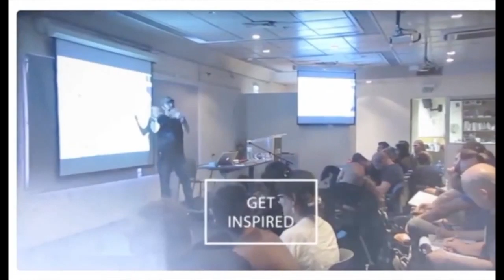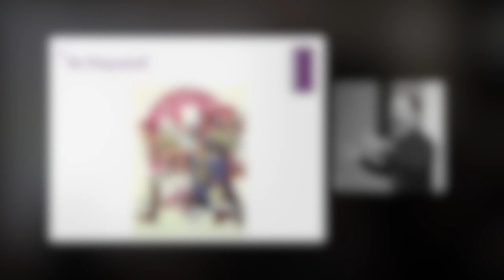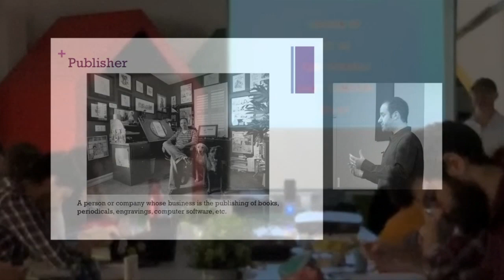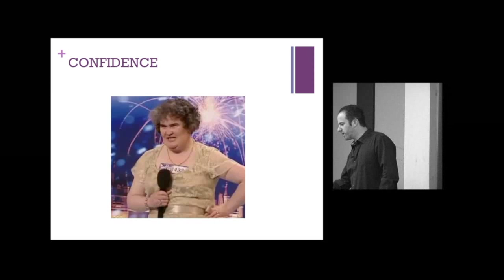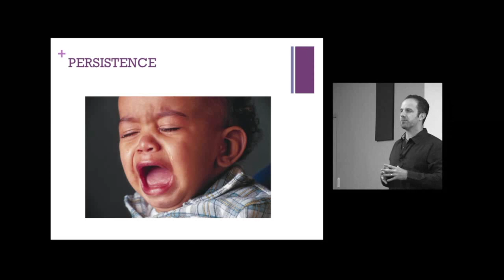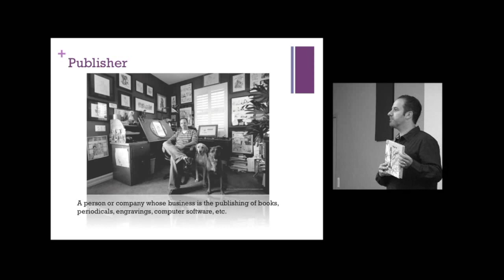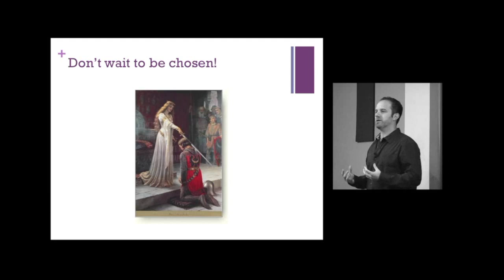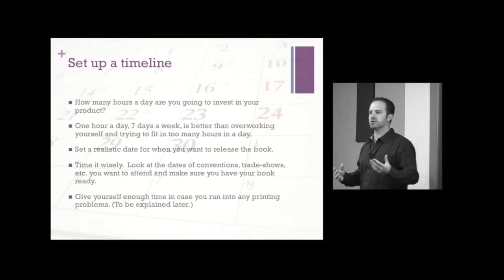Lecture Reel | Stephen Silver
Stephen Silver has been a character designer and teacher in the Animation Industry for over 20 years and is responsible for the visual character development and design of some of animations most iconic and cultural hits such as Disney’s, Kim Possible, Nickelodeon’s, Danny Phantom, Disney’s, Clerks the animated series to name a few. Having designed characters for multiple studios, owing his own company, Silvertoons, Inc.  and the Art school “Silver drawing academy”, Stephen has now taken his knowledge to train and conduct workshops worldwide to schools, animation and gaming studios teaching the participants mindset for creative development and character design in order to help spark creativity and innovation. He is the author of 10 published books on the Art of sketching, conquering artistic struggles, Character design, Caricature and Life Drawing.

This lecture will take you through Stephen’s creative process into the art of animation design and help inspire new ways and methods of thinking and developing as well as following through on untapped ideas. The talk discusses the importance of taking risks, changing mindset into positive action and helping the attendees tap into their own creativity. The goal is to get your creative mind engaged and unlock the block to creativity.